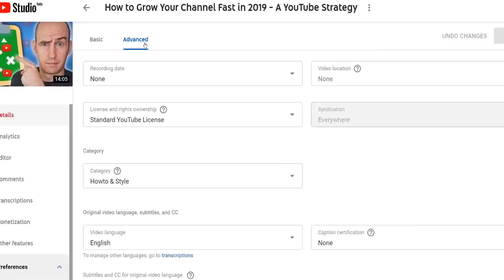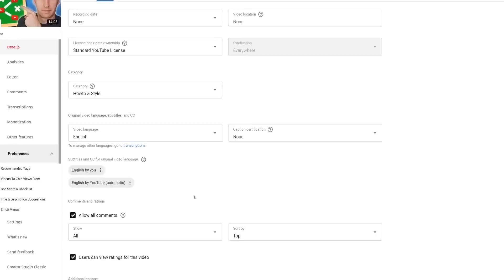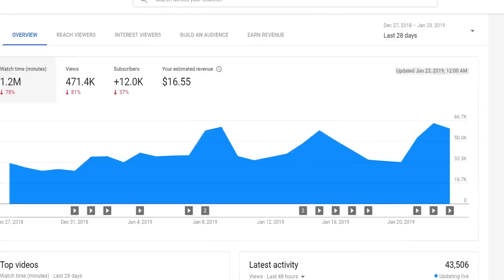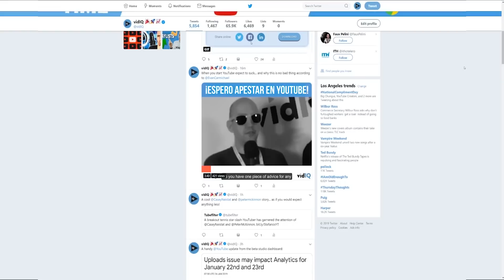Cómo AGREGAR SUBTÍTULOS a tus videos de YouTube 2019 - Nuevo Método